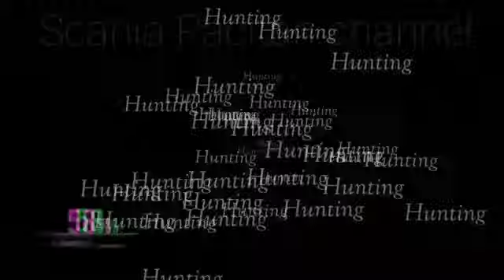Pak haji Haryanto || sidak ke garasi bangak || persiapan line perdana HR 179 andromeda